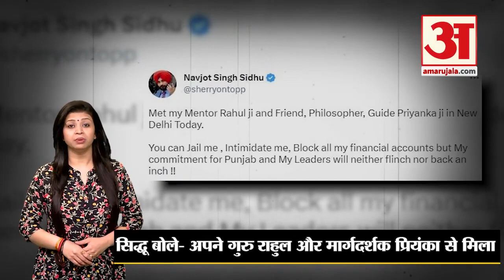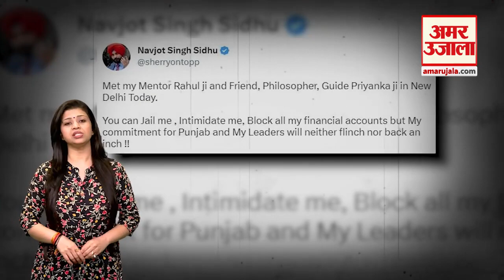Punjab Politics:Navjot Siddhu की Rahul Gandhi और Priyanka Gandhi Vadra से मुलाकात के सियासी मायने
पंजाब कांग्रेस के पूर्व प्रधान नवजोत सिंह सिद्धू गुरुवार को नई दिल्ली में पार्टी के पूर्व अध्यक्ष राहुल गांधी और प्रियंका वाड्रा से मिले।